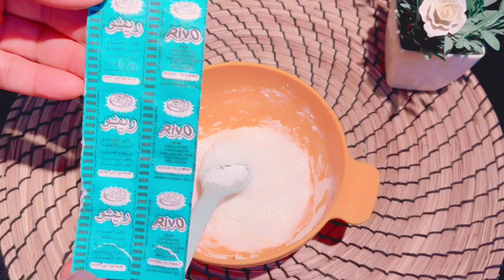كما تفاجأ الطبيب برؤية أن طول الشعر يزداد 10 مرات بتطبيق هذا الشيء في يوم واحد. أسرع نمو للشعر